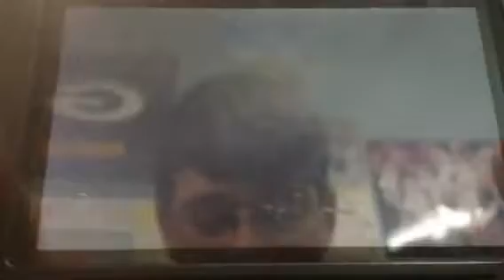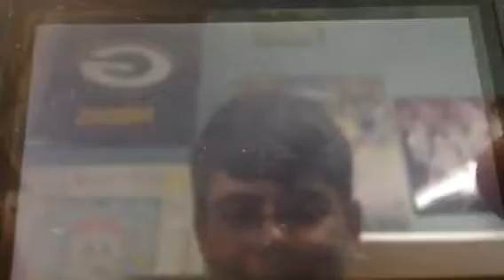Mario 64 DS Part 13 - Random Bowser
Fighting Bowser finally